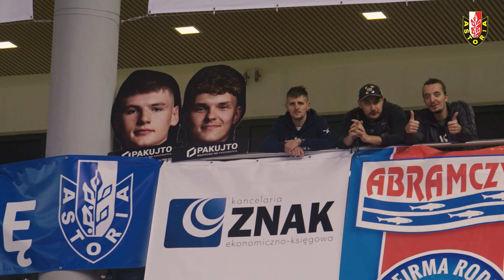SKRÓT MECZU: Enea Abramczyk Astoria Bydgoszcz 87:78 KKS Polonia Warszawa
Skrót z meczu 4 kolejki Pekao S.A. 1 Ligi Mężczyzn